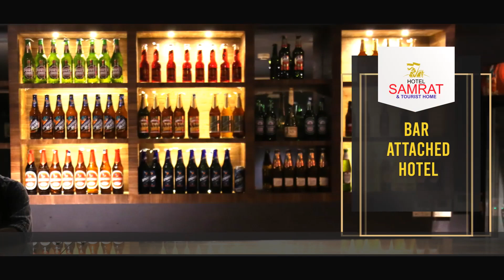മുണ്ട എം ഒ എല്‍ പി, യുപി സ്‌ക്കൂളില്‍ പ്രവേശനോത്സവം നാടിന്റെ ഉത്സവമായി